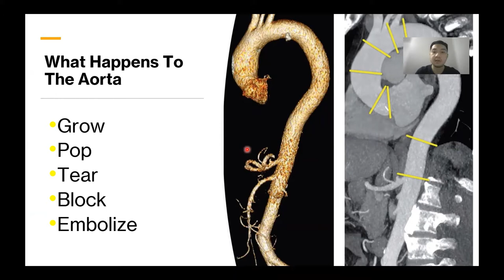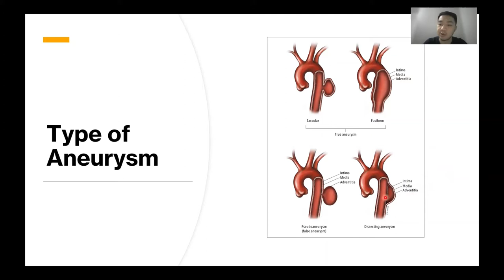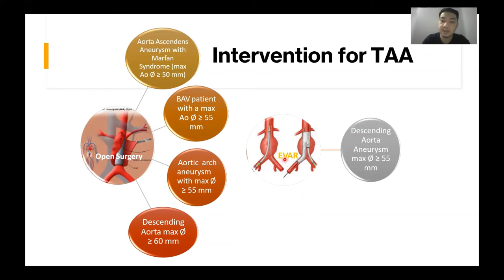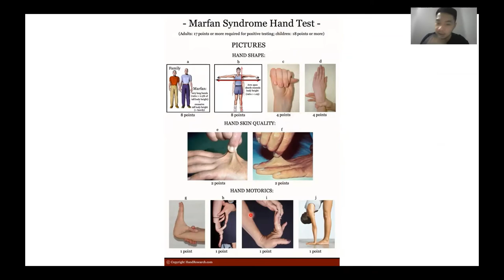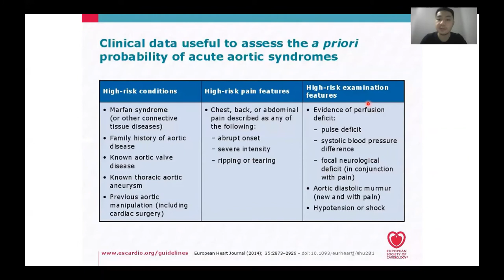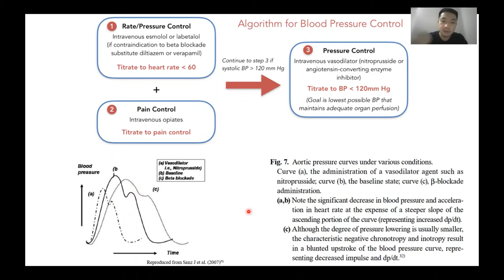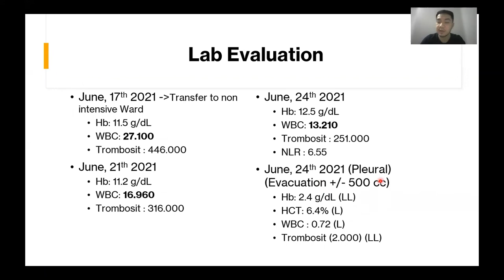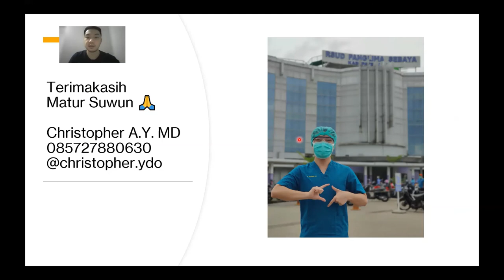Nontraumatic Aortic Emergencies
Cardiology Sharing Session (Presentation only)

by

SMF Jantung dan Pembuluh darah RSUD Kanujoso Djatiwibowo, Balikpapan in collaboration with RSUD Panglima Sebaya, Kabupaten Paser - IDI Cabang Paser

July 17 th 2021

With the Highest Gratitude to dear Moderator, Panelist, and Participants

Moderator :
dr. Achmad Yusri, SpJP(K)

Panelist:
dr. Ria Ashriyah, SpJP

Presenter:
dr. Christopher A.Y (RSUD Panglima Sebaya - IDI Cabang Paser)